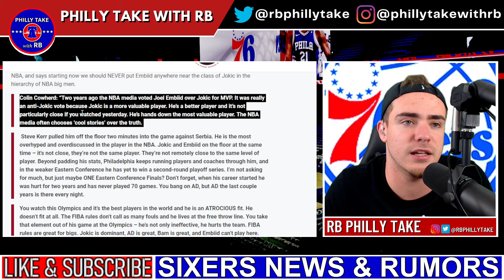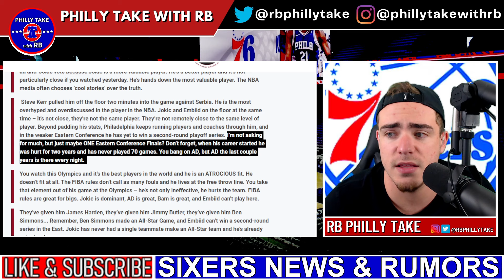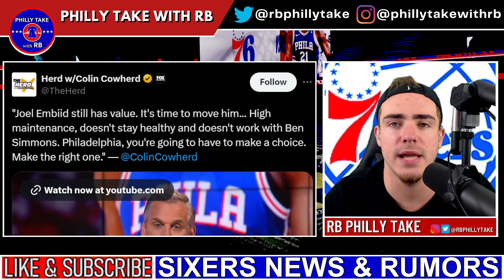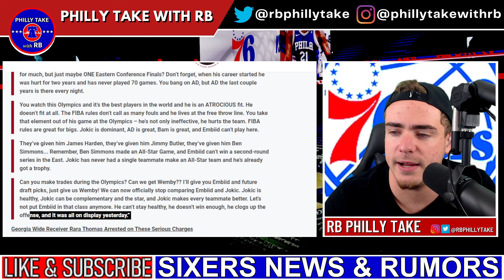Colin Cowherd Calls Joel Embiid OVERHYPED & OVERRATED! | Sixers Fan Rants!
Yesterday on the Colin Cowherd Show, Colin Cowherd decided to rip into Joel Embiid in a multitude of ways that have RB pissed! Today, we react & rant about the comments that were made!